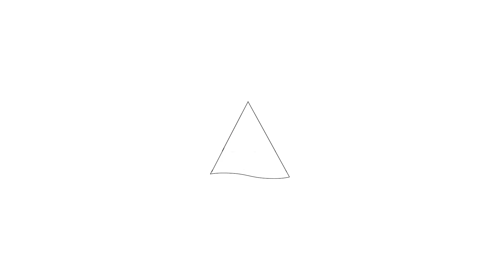Te koop: Luxemburgstraat 17, Haarlem - Hoekstra en van Eck Makelaars - Méér Makelaar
Aan- en verkoopbemiddeling:

*Bedrijfsonroerendgoed
*Onafhankelijk hypotheekadvies
*Verzekeringen